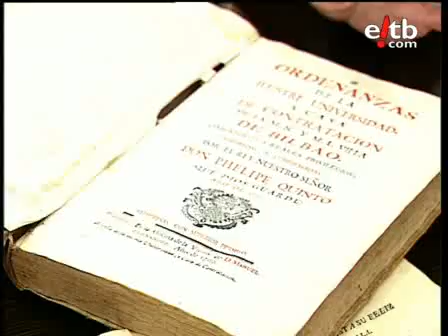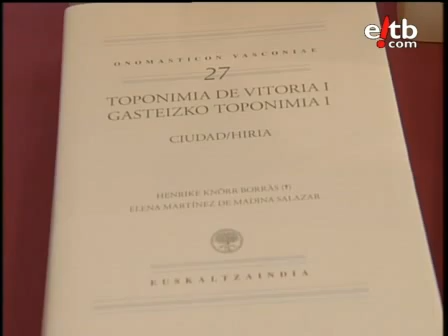Euskaltzaindia cumple 90 años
informe de EITB sobre los 90 años de la Real Academia de la Lengua Vasca (Euskaltzaindia)